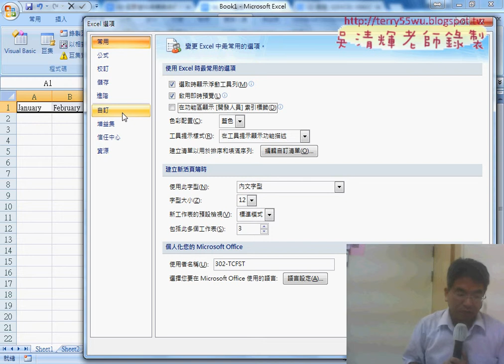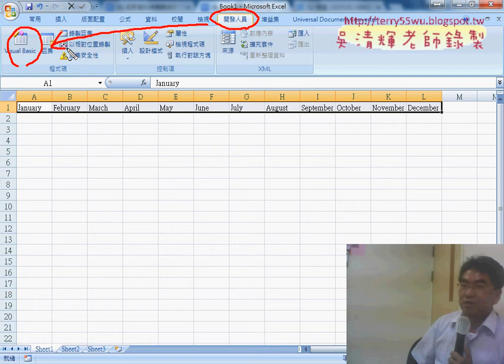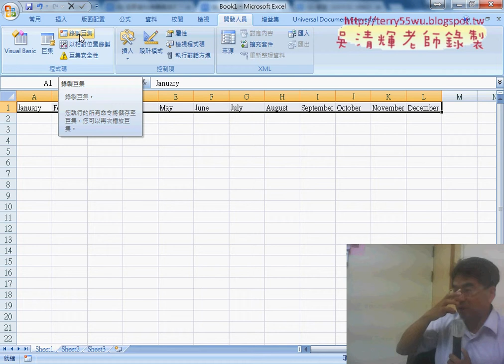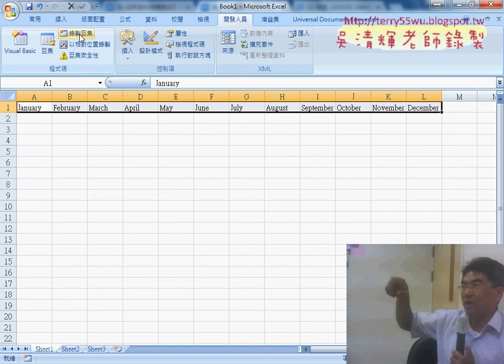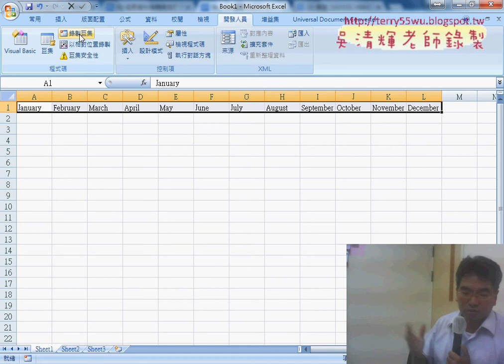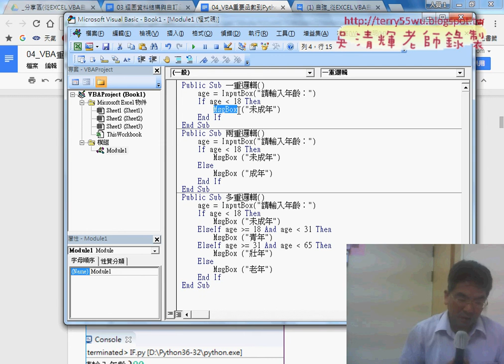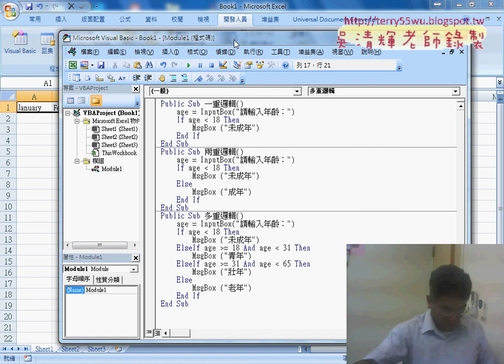08 VBA開發環境與優缺點說明